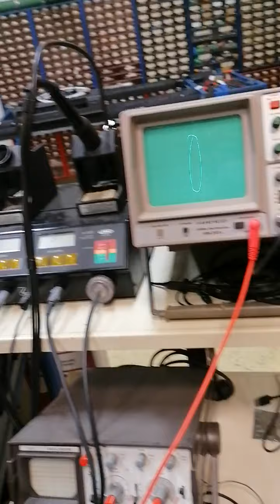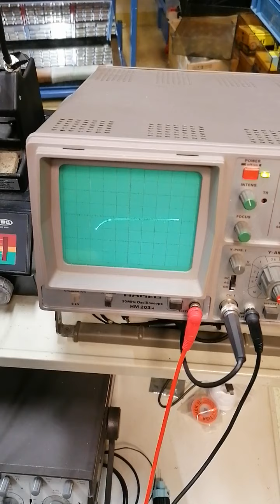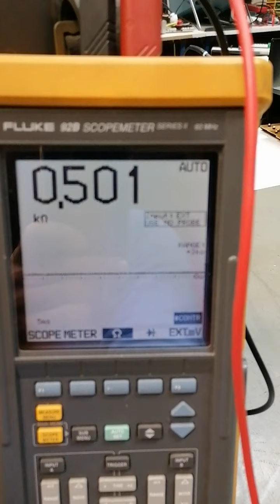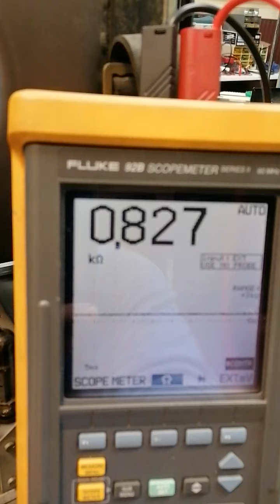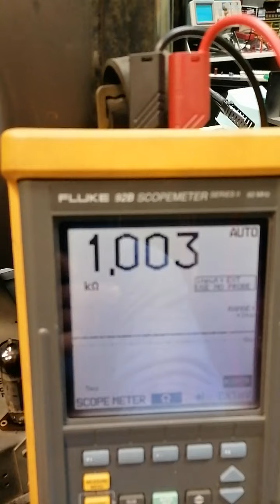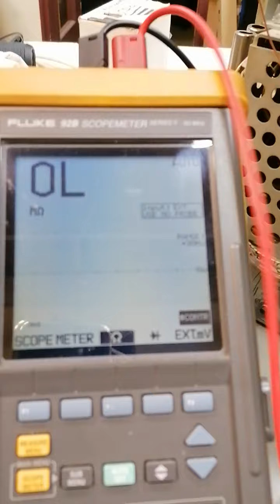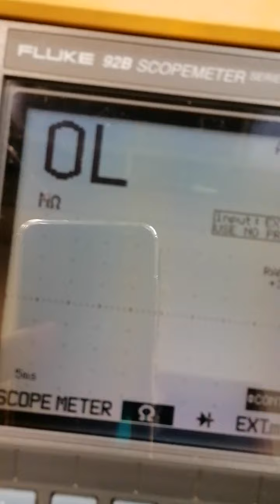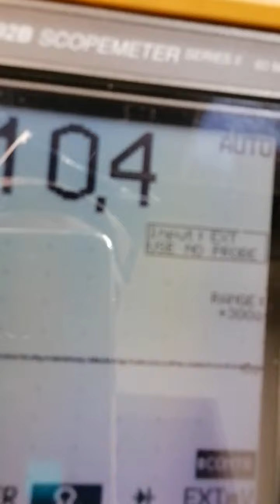Téléviseur console Lorenz part 3